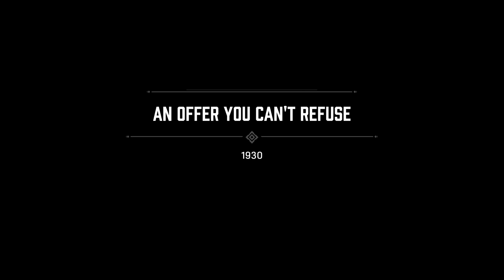MAFIA DEFINITIVE EDITION Gameplay Part 1- An Offer You can't Refuse